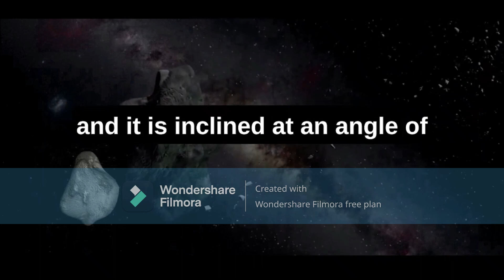Pasithee Jupiter's Moon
All of the Pasiphae moons are retrograde, which means they orbit Jupiter in the opposite direction from the planet's rotation. Their orbits are also eccentric (elliptical rather than circular) and highly inclined with respect to Jupiter's equatorial plane.